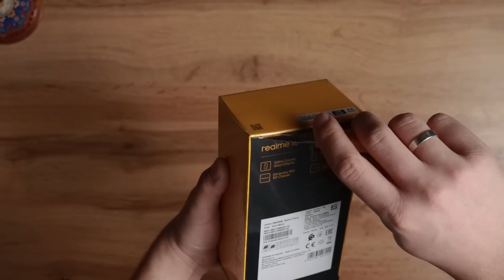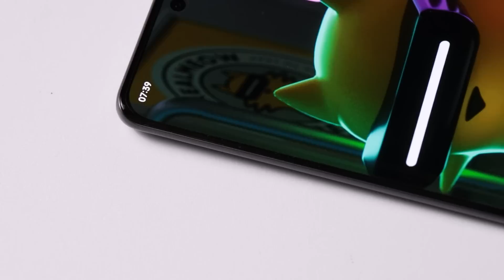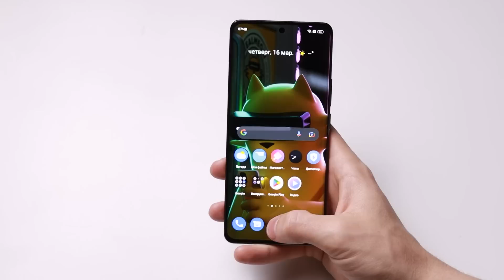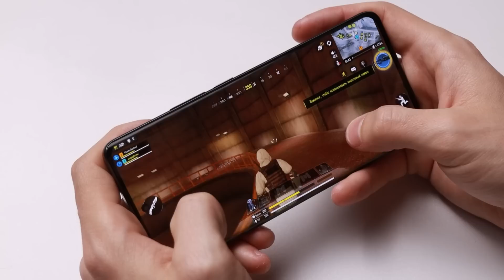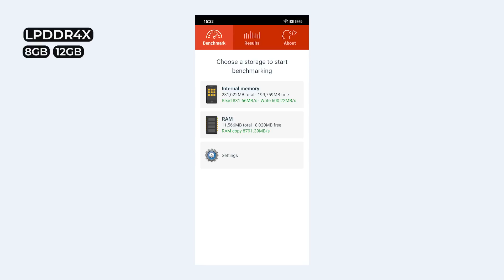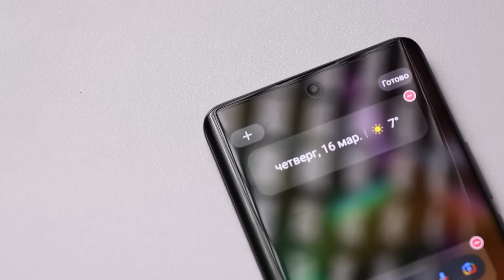QULAY va HAMYONBOP — Realme 10 Pro Plus 5G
Realme 10 Pro Plus 5G smartfoni haqida